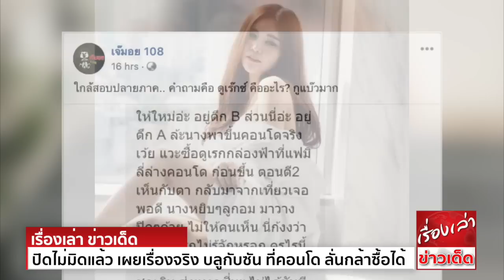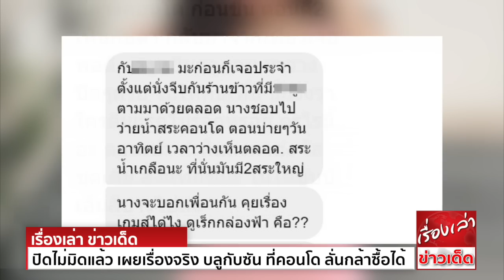เผยเรื่องจริง บลูกับซัน ที่คอนโด ลั่นกล้าซื้อได้ไง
สำหรับประเด็นท็อคออฟเดอะทาวน์ เมื่อ ต้นหอม ได้ออกมาประกาศเลิกแฟนหนุ่มตี๋รุ่นน้อง ซัน ประชากร ปิยะสกุลแก้ว นักแสดงสังกัดบริษัทโพลีพลัส เอ็นเตอร์เทนเมนต์ ที่มีอายุห่างกันถึง11 ปีเลยทีเดียว หลังจากที่ซันออกมาเปิดใจถึงเรื่องราวดังกล่าว และมีคนตั้งประเด็นว่า ครูบลูเป็นมือที่สามหรือไม่ และยังมีคนตาดีแอบเห็นซันกับบลูควงคู่กันไปที่โชว์รูมออกรถ
และซันถึงกับประกาศว่า หากใครมีรูปผมให้เลยรูปละ1ล้านบาท และยังไม่จบอยู่แค่นั้น ยังมีคนแอบเห็นซันกับบลูขึ้นคอนโดด้วยกันอีกด้วย แต่ก็ยังปฏิเสธบอกเพียงว่าไปคอนโดเพื่อนเท่านั้น
ล่าสุดเพจดัง เจ๊มอย 108 ก็ได้ออกมาโพสต์หลักฐานว่า เห็นซันกับบลูขึ้น